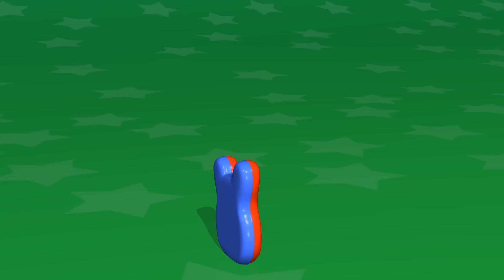Guitare - Apprenez à construire des jouets avec TuTiTu